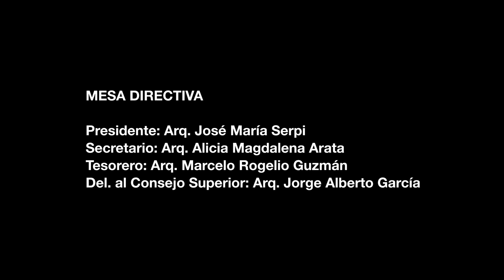Fiesta Día del Arquitecto 2024 - Sorteos